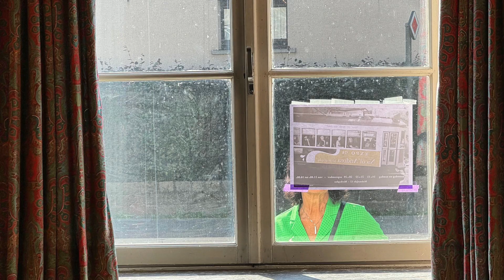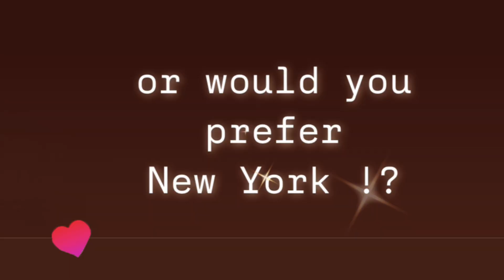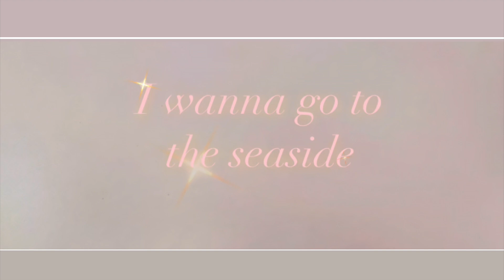expo '24 - first big solo exhibition